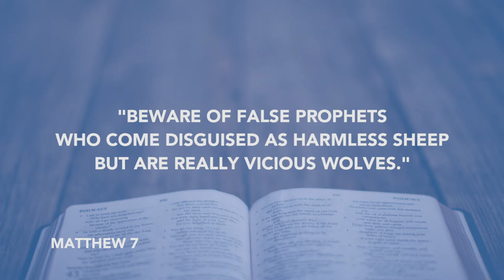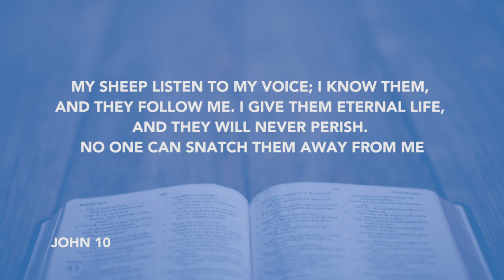Daily Devotion // Worship Leader Rob Gilliard // July 23, 2020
How well do you know Jesus? Do you trade the truth of who Jesus was to make him who you want him to be for your personal loopholes? Let's hear from Rob about what scripture says about knowing Jesus.